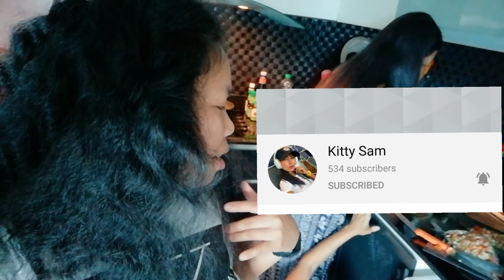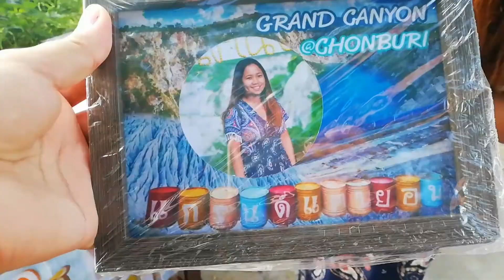UNEXPECTED TRIP || CHONBURI THAILAND || TINAYSVLOG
Ang Babaing Simple pero Madiskarte!😁

📌 MUSIC📌

📌 GAMIT PANG VLOG!

📌 GAMIT PANG EDIT!
➡️ YOUCUT

📌 THUMBNAIL!
➡️ PHOTOGRAID

Para sa mga gustong makipag kaibigan Paki Add nalang po Salamat 😍

              ❤️Tinay❤️
❤️HAPPILY MARRIED❤️
🇵🇭 FILIPINA 💘 GERMAN 🇩🇪